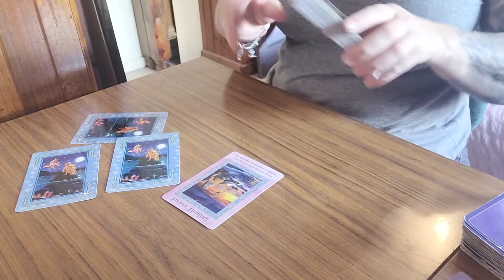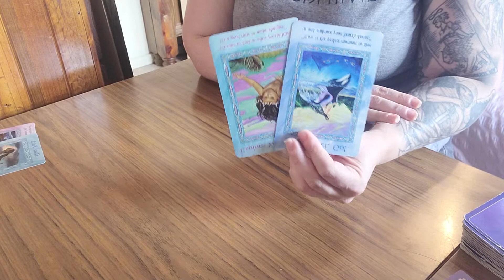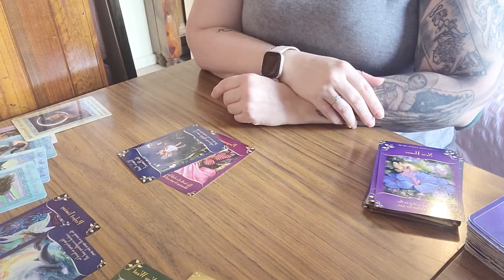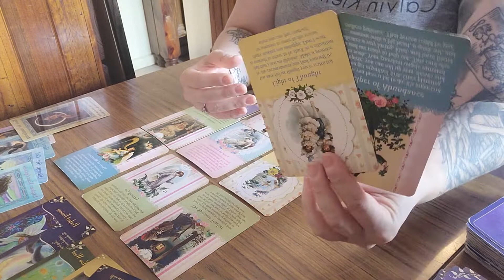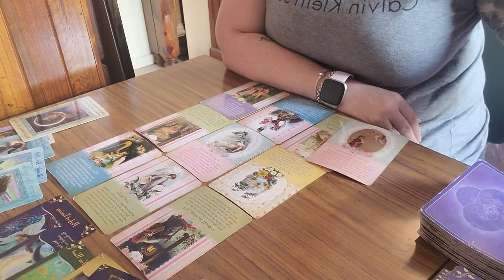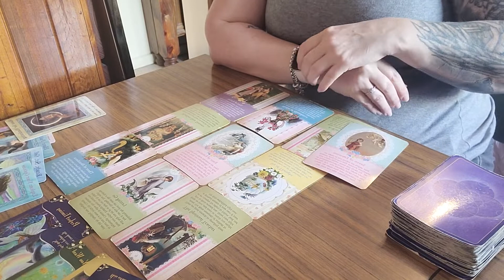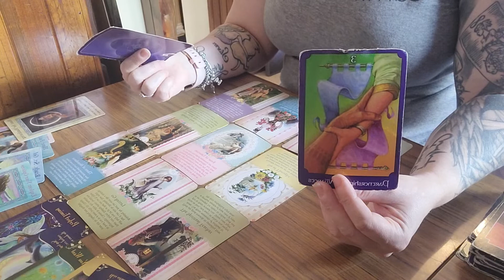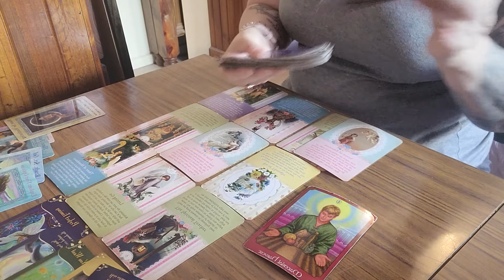SAGITTARIUS - APRIL 2022 MANIFEST, HAVE FAITH & WORK ON BEING SELF SUFFICIENT!! 🪄💰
Here's the monthly reading for Sagittarius. Love for you to comment also.